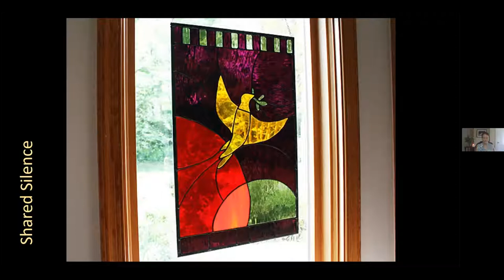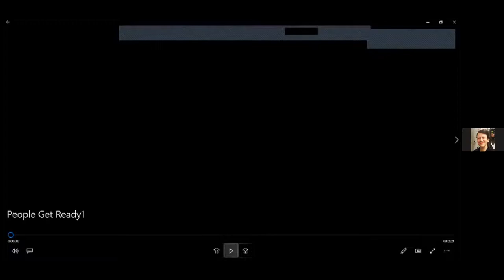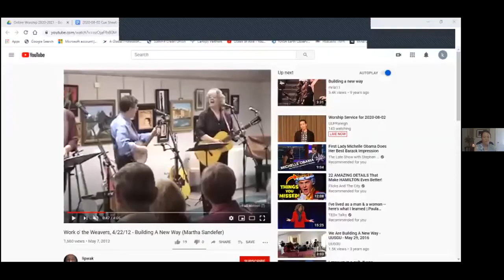Worship Service August 2, 2020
We are facing challenges and crisis after crisis, it seems. How do we want to show up during this time?
Steven Andrews sings "People Get Ready"